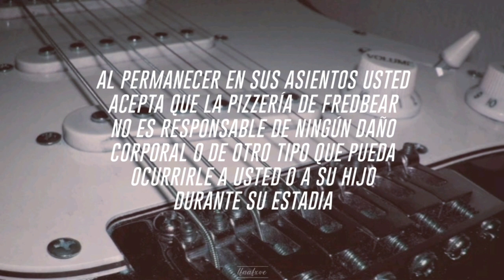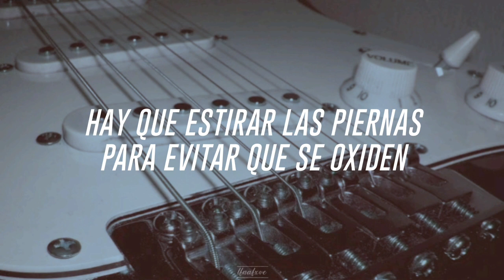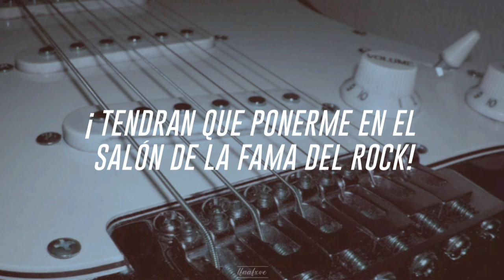Bonnie's Mixtape (Sub Español) | Griffinilla | Fnaf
A Rockear dijo el Bonnie

Bonnie's Mixtape es una canción que nos muestra al personaje de Bonnie el conejo, el cual sin importar que es uno de los personajes principales, muchas veces lo dejamos de lado y nos olvidamos de lo que es, en esta canción que él mismo nos canta, nos dice que ya está cansado de esto y quiere ser libre, ser una estrella única y sin límites en su musica

Si tienen alguna duda sobre alguna frase, palabra o referencia diganmelo en los comentarios y podré explicarlo mejor

Se aceptan peticiones y sugerencias en los comentarios
•Toda la música e imágenes en este video no me corresponden, mi objetivo no es ofender a nadie ni violar ningún tipo de derecho a los autores, estos recursos son usados con el fin de crear material de entretenimiento, todos los créditos se encuentran aquí abajo•
~Creditos de música~
~Creditos de la foto~
Artista: Original - @anneu2488 en PicsArt

•End Communication•